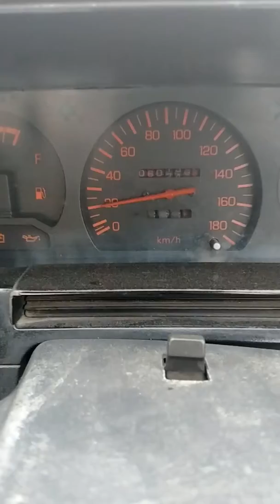University Road Traffic Jams